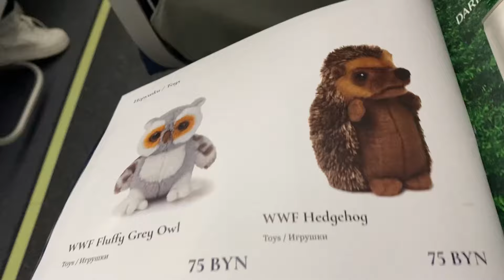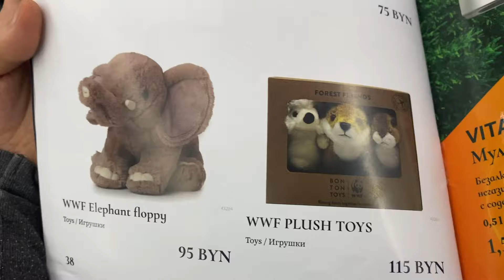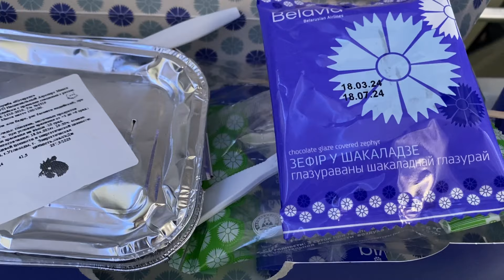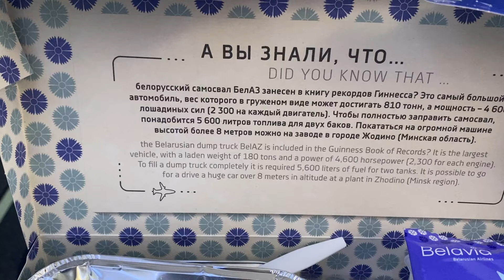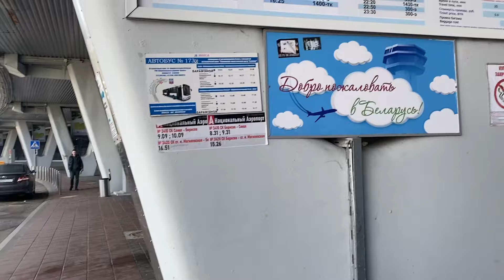🥰 144. Долгожданная встреча с папой и Лаки. Перелёт Дели – Мински от я дома. Пьём чай и едим манго.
💳 Карта МИР 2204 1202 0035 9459 EKATERINA LUFEROVA (подходит для переводов с российских карт)